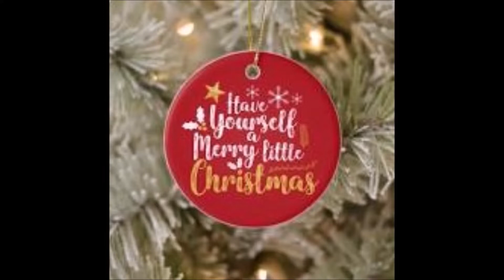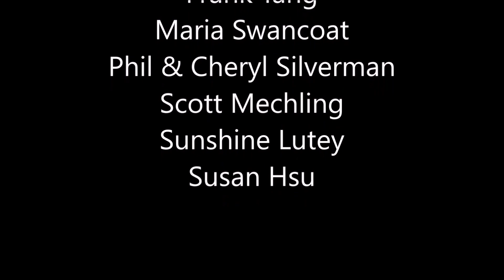Sunshine Performance Club December 2021